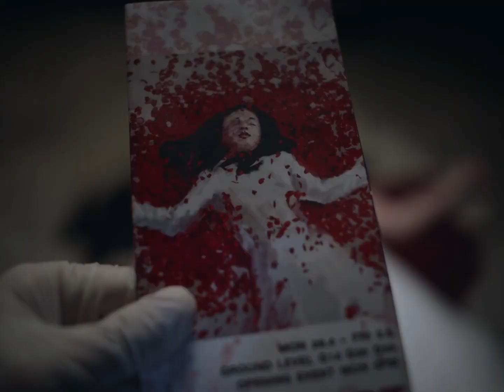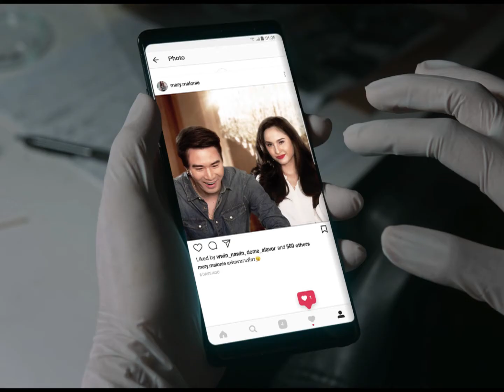Samsung Galaxy Note8 - Who Killed Mary? (TH)